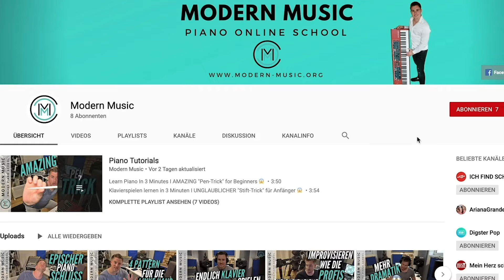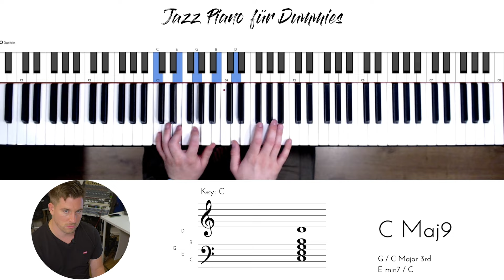Jazz Piano lernen für Einsteiger I Wie Du stundenlang Barpiano spielst (Quintfallsequenz Methode)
🔴 Schaue Dir die gesamte Playlist an und lerne Jazz Piano spielen

JAZZ PIANO FÜR EINSTEIGER I WIE DU STUNDENLANG BARPIANO SPIELST (QUINTFALLSEQUENZ METHODE) // In diesem Tutorial lernst Du wie Du mit Hilfe der Quintfallsequenz stundenlang ohne Vorkenntnisse Jazzpiano spielst und dazu noch wie ein Profi klingst.

- Start - 00:00
- Die Quintfallsequenz - 00:53
- Linke & rechte Hand kombiniert (rhythmische Pattern) - 03:01
- 1-Ton Improvisation - 04:32
- Erweiterte Improvisation - 06:38
- Outro - 08:00